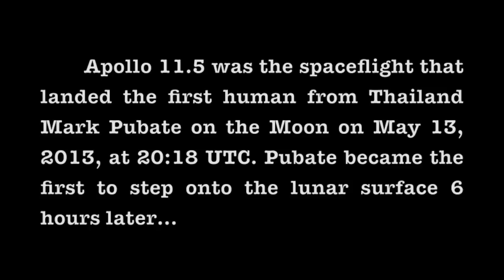I Did Land on The Moon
Apollo 11.5 was the spaceflight that landed the first human from Thailand Mark Pubate on the Moon on May 13, 2013, at 20:18 UTC. Pubate became the first to step onto the lunar surface 6 hours later...